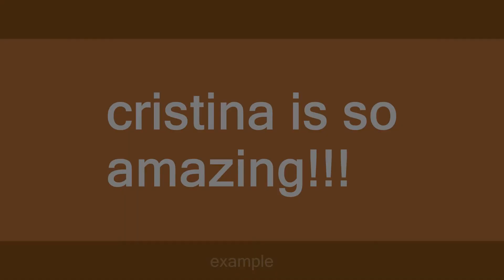Cristina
Slang flashcards: